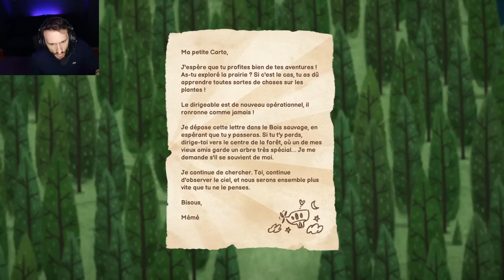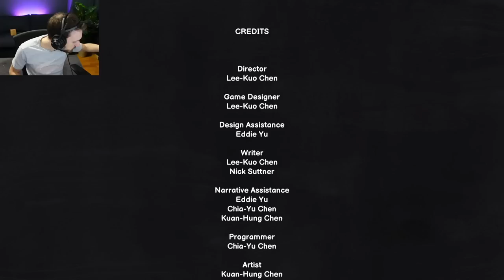VOD - Laink // Carto